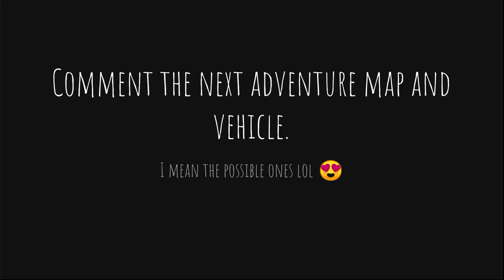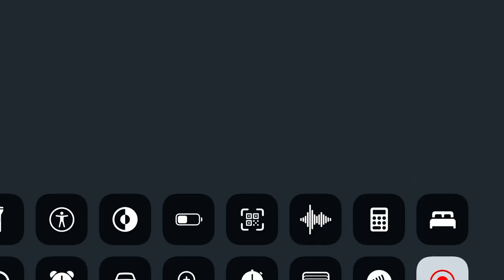Hill Climb Racing Adventure Episode 2 - Rally car on volcano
Difficulty: 2/7 lol 😍🤩